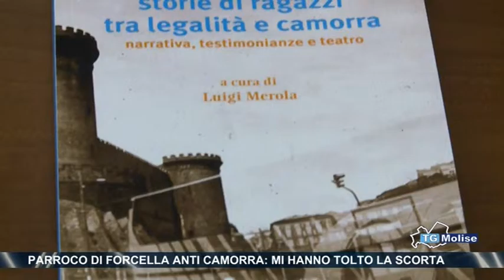Parroco di Forcella anti camorra, mia hanno tolto la scorta